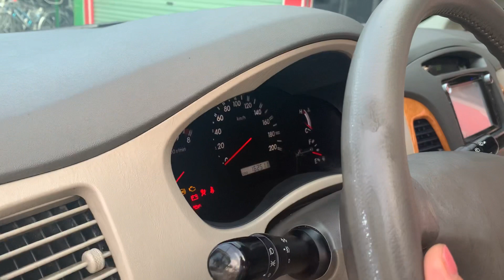🔴 Quá rẻ cho chiếc xe 7 chỗ STĐ 2009 bao đẹp, bao zin máy số. Giá 295 call e 0976081699